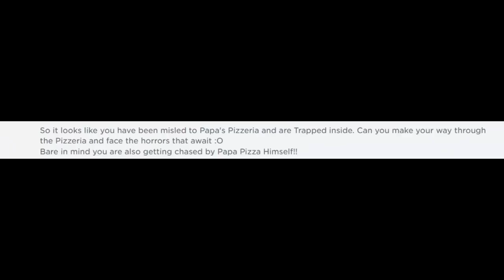Can I Escape PAPA PIZZA'S PIZZERIA In ROBLOX?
Can I Escape Papa Pizza's Pizzeria! (SCARY OBBY) on Roblox and survive?

Oh look a new Pizzeria has opened in town, Wait? This is PAPA PIZZA'S PIZZERIA!! This isn't good. Papa Pizza has been known to add a secret ingredient to his Pizza's. HUMAN!!

So it looks like you have been misled to Papa's Pizzeria and are Trapped inside. Can you make your way through the Pizzeria and face the horrors that await :O
Bare in mind you are also getting chased by Papa Pizza Himself!!
Can you make it out of his Pizzeria Alive and make it home?